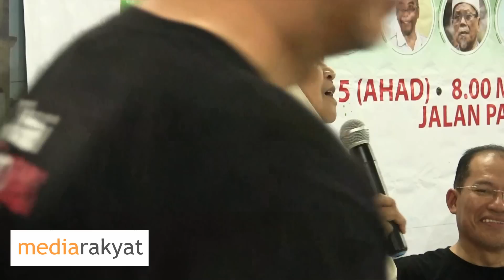Jamilah Ibrahim: Jangan Takut! Jangan Takut! Kita Berada Jalan Yang Benar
Otai Reformis: Forum "Tetap Bersama Mu", Kuala Lumpur 14/06/2015